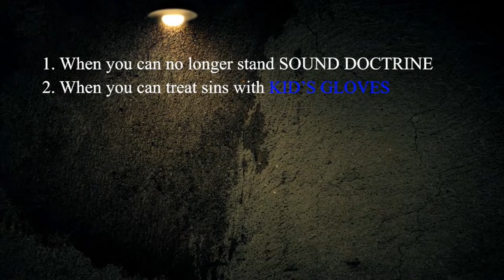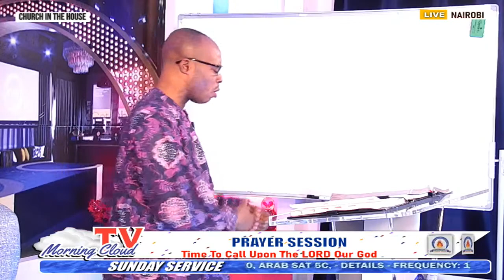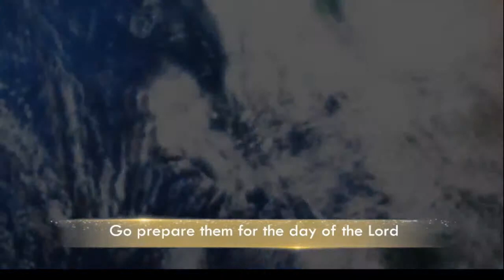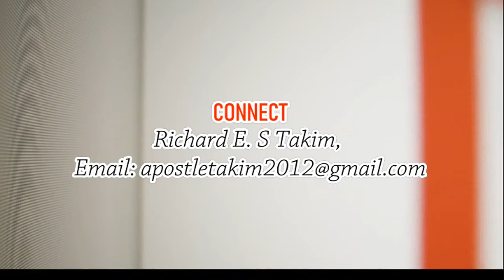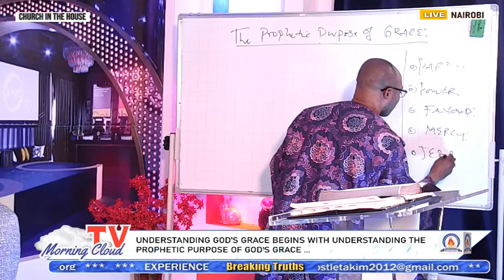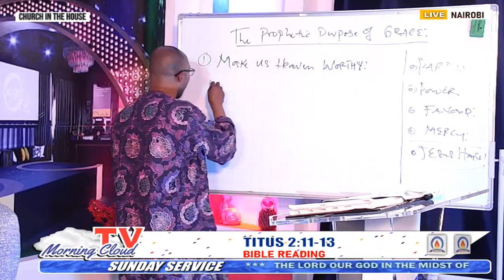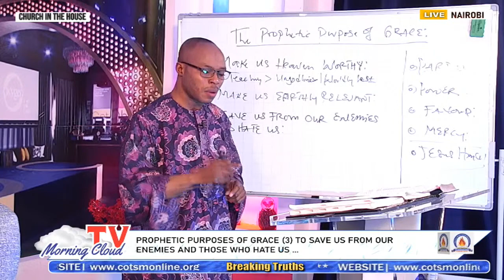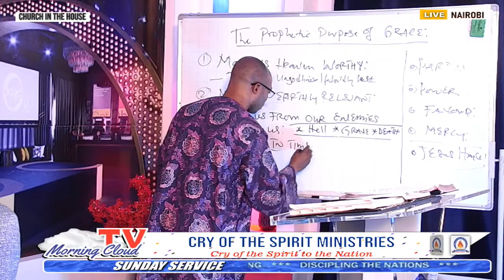THE GRACE OF OUR LORD JESUS CHRIST - Cry of the Spirit to the Nation - 16/05/2021 - MCTV GLOBAL